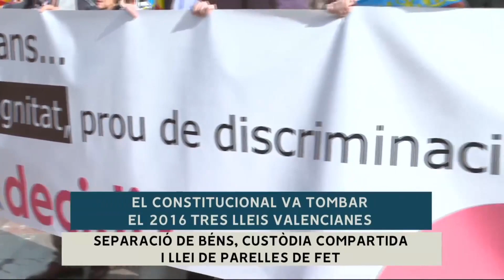El president d'AVA-ASAJA participa en la manifestació pel dret civil valencià